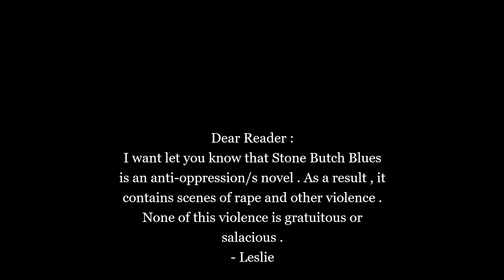A.S.M.R. : Reading of Stone Butch Blues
Nov. 15th , 2014 Leslie Feinberg passed ; one of the most influential writers and activist for the LGBT+ community Leslies work still makes me cry . this softspoken reading was quickly pieced together for the butches in the world with one chapter coming out each week .  you can download a copy of Stone Butch Blues for free as per Leslie's wishes on their website :
זכר צדיק לברכה